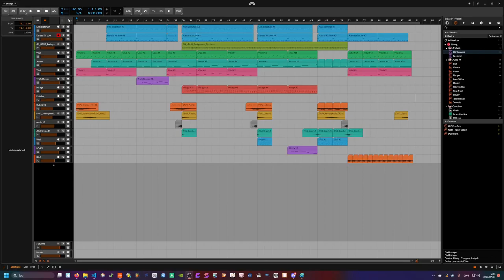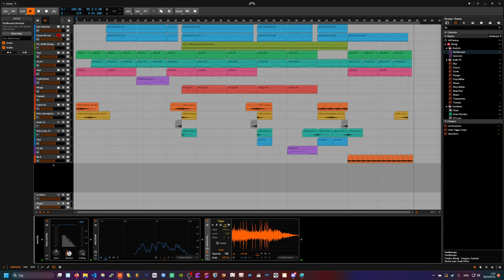[Music] Do Foxgirls Dream of Tender Chicken?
A weird 6/8 time signature thing I made for fun, it's listenable.